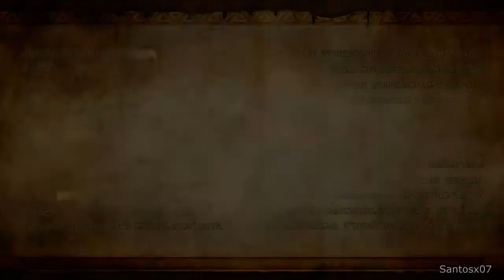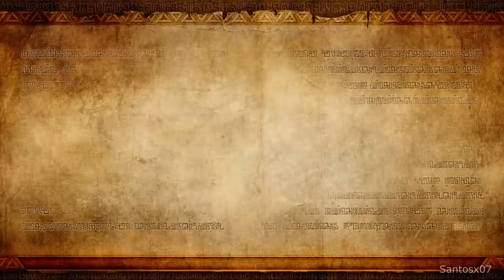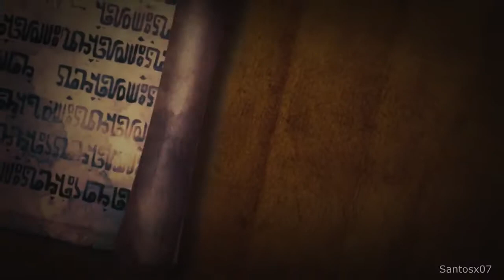The Legend of Zelda: Hyrule Warriors (Part 1)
This is one of the new Zelda games that have been made for war based on the special.

Credit to Santosx07